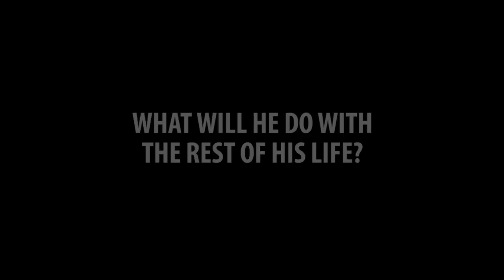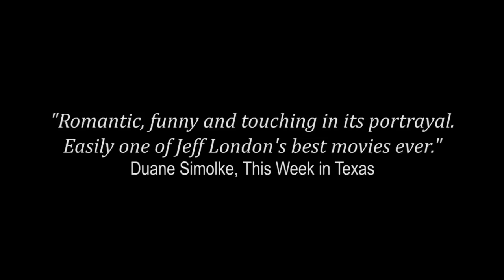Best Day Ever - Official Trailer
Now on DVD, Blu-ray & On-Demand.
David's turning 50 and having a Mid-life Crisis! Along with relationship issues and career problems, he realizes that he only has about 35 years left, and must figure out his life's plan. He meets a 15-year younger man who shows him that age does not matter, and that maybe his future happiness is right in front of him! Best Day Ever is based on writer/director Jeff London and writer/producer James Steven Handshoe's true life events. How Jeff still being single at age 49, and the anxiety of turning 50, brought him to a place of realization about his choices along the way. If he had made one minor change along his life's road, he would have never met the love of his life.

Starring:
Mel England
Tom Saporito
Peter Stickles
Nate Moore
Ace Lundon

Directed By: Jeff London
Written By: James Steven Handshoe & Jeff London

Radioactive Cactus Entertainment in association with Hemet Productions.

Trailer By:
James Steven Handshoe